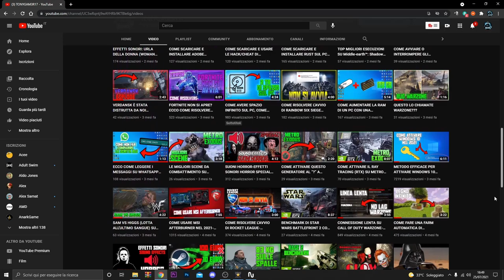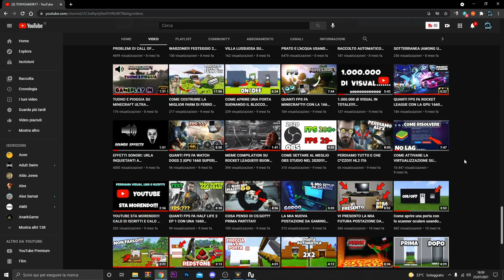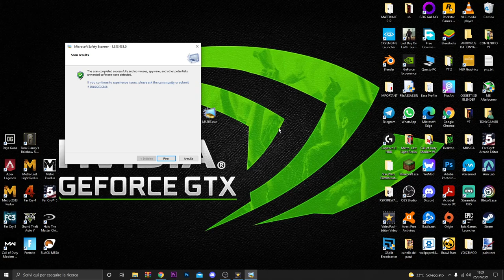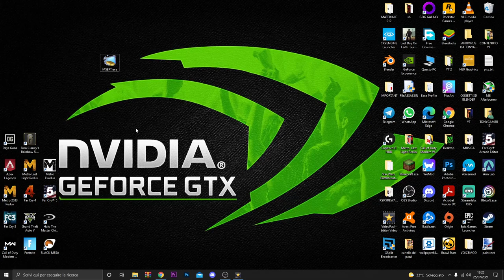COME FARE UNA BELLA PULIZIA SU PC- WINDOWS 7,8,8.1,10 NEL 2021- TUTORIAL ITA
PER VOI!

PC:
MOBO: B450 GAMING PLUS MAX
CPU: RYZEN 5 3600
GPU:1660 SUPER
RAM:16 GB
HDD: 1 TB BARRACUDA
SSD: 240 GB KINGSTON
PSU: Enermax RevoBron 600W BRONZE 80 PLUS
CASE: Corsair 4000D Airflow Case ATX Mid-Tower

VIDEO TUTORIAL
               GAMES---TECH---MICROSOFT
                 WINDOWS 7,8,8.1,10
 VVVVVVVVVVVVVVVVVVVVVVVVVVVVVVVVVVVVVVVVVVVVVVVVVVVVVV